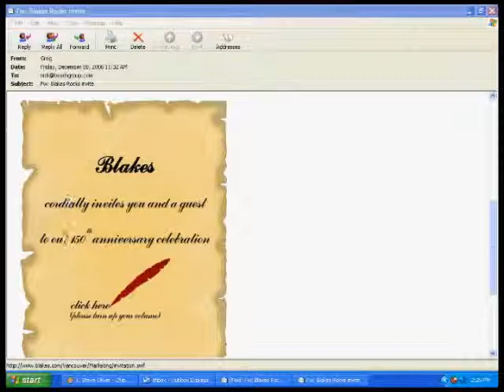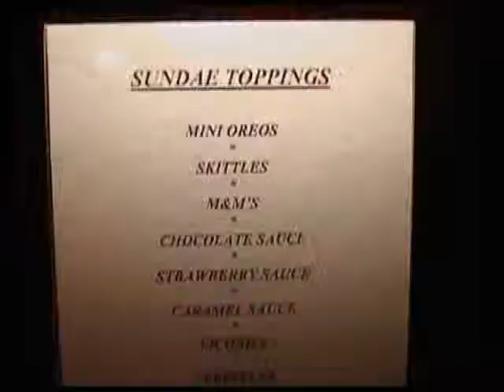CSEN presents Blakes Rocks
A Very Special Event in Vancouver BC